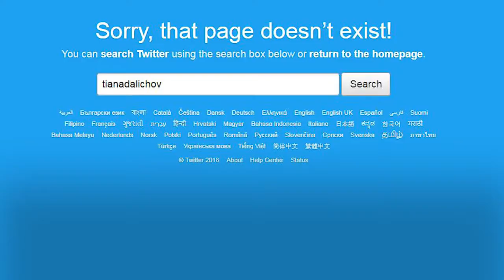Florida teacher removed from school after white nationalist podcast discovered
A Florida middle school teacher has been removed from the classroom after her far-right, racist podcast and twitter account was discovered.